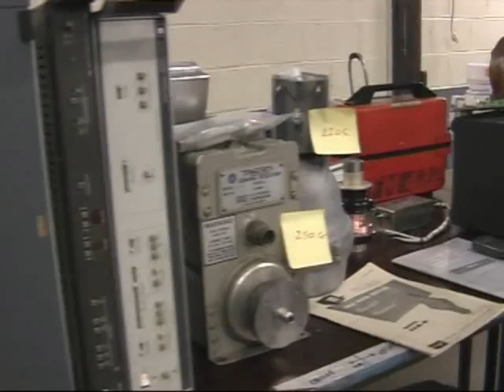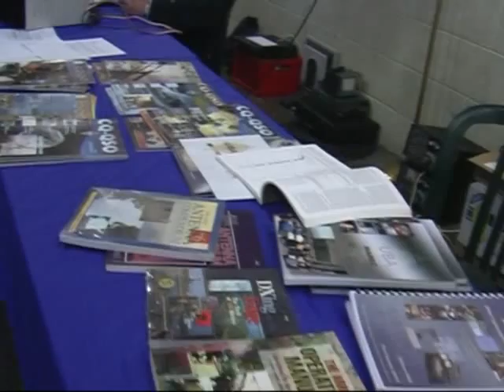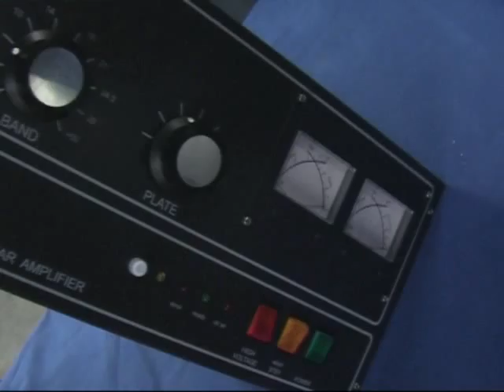Radio-amateur La Louviere 2009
Le rassemblement radioamateur de septembre 2009 de La Louvière en Belgique.  Encore un grand succés pour ce salon et cette braderie radio amateur européen d'automne à La Louvière en Belgique. De la bocante à dénicher mais aussi du matériel tout neuf, pour tous...